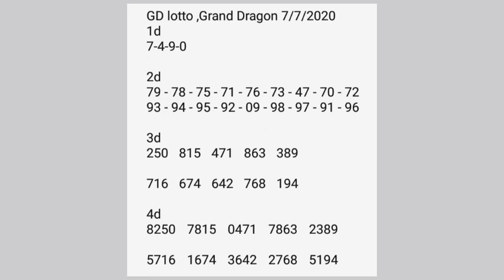gd lotto 7/7/63